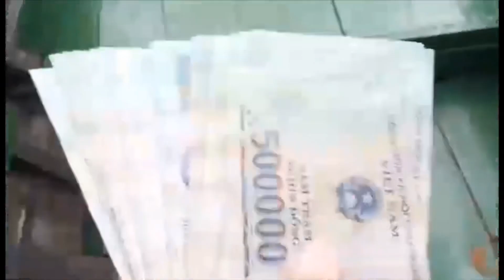(Đã bán)Bán đò du lịch cho ông anh nhanh lẹ mua ghe alo 0923.5555.97 Tâm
Mua ghe bán ghe alo 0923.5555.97 Tâm rất mong anh chị ũng hộ